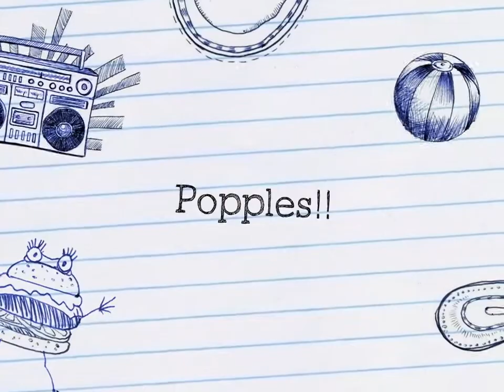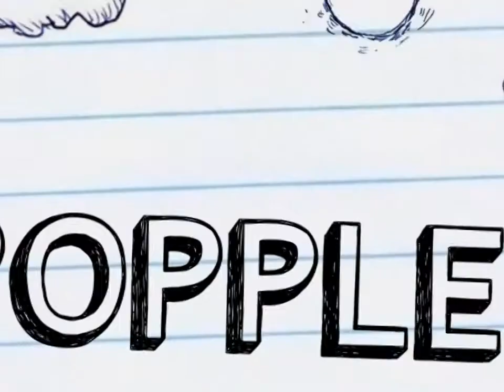POPPLES Plushies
✿If you want to see a specific tutorial say it in comments I'll see what I can do :)
I hope you find it a little stimulating and interesting :D
Music
I am licensed by Apple, Inc. to use "Jingles" which are provided in the iMovie App from Apple, Inc." link to the Apple license

►Amino app Kawaine Art
►FACEBOOK KAWAINEART